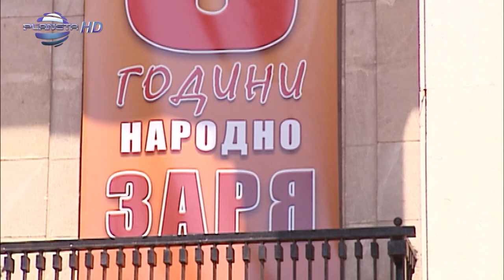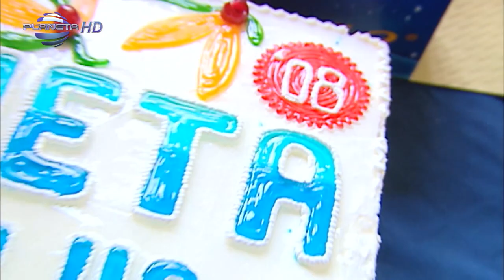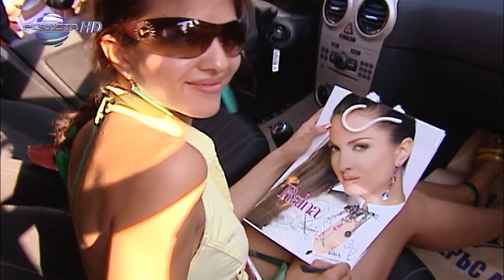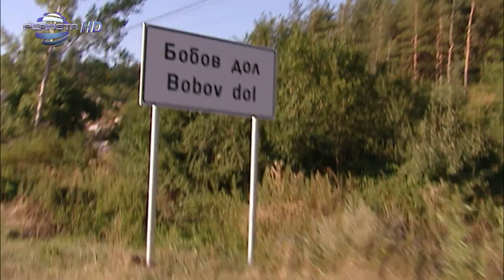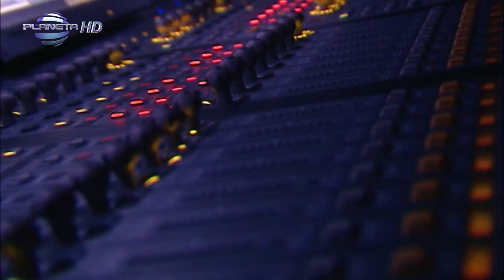PLANETA DERBY PLUS 2008, 2 / Планета Дерби Плюс 2008, 2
Producer: Payner Media Ltd. / Payner Ltd.
Media: Planeta TV, Planeta HD